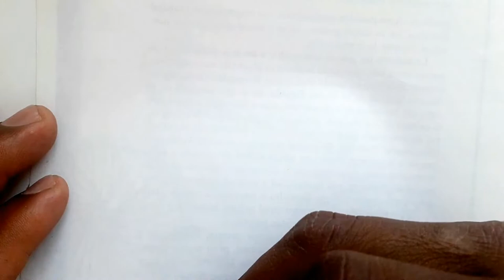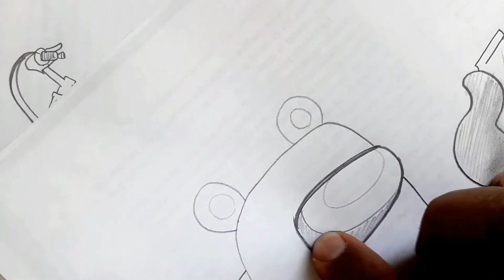Como dibujar al AMONG US DEAD a lapiz y pulso | how to draw | como desenhar o XDEIOS